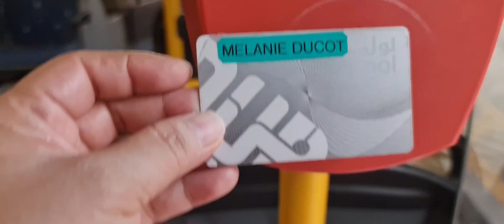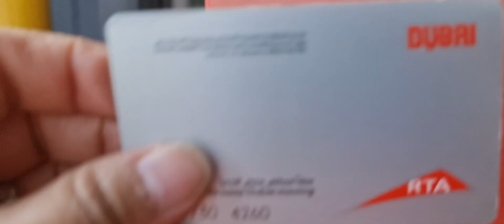GRABE NA INIT NGAYON DITO S DUBAI AT MAS IINIT PA S MGA SUSUNOD NA BUWAN@MelaiVlogs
WORKMODE PO TAYO AT GANYAN ANG SISTEMA SA ORAS NG PAGPASOK..SOBRa ANG INIT NGAYON AT MAS WROST S MGA SUSUNOD LA MGA BUWAN